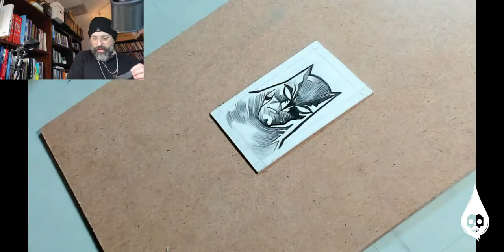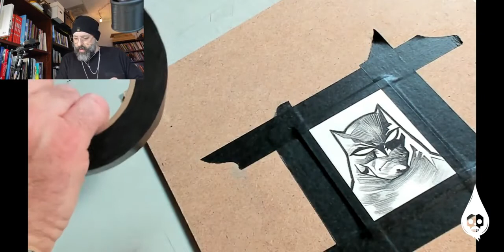How to Paint Batman: Part 5.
THE INKPULP PODCAST: Episode 93

In this is Eight Part series, I will be teaching my step by step process for creating a mixed media painting. I will be using Batman as my subject matter,

This is a little taste of what INKPULP INSTRUCTION has to offer. This is THE best online resource for learning how to draw comic books, and learn the art of making comic books. Click the link above and learn to be the artist of your dreams!